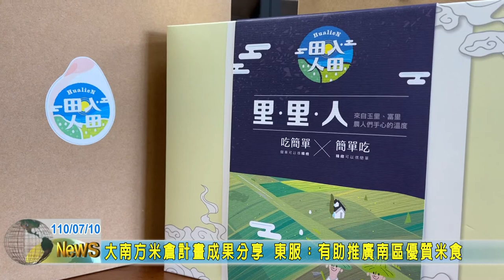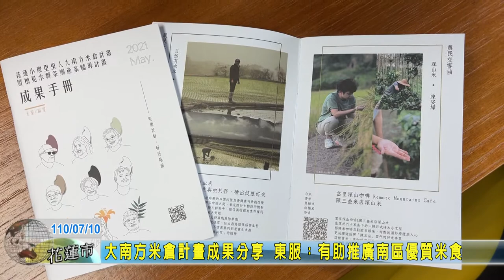20210710 05 大南方米倉計畫成果分享 東服：有助推廣南區優質米食